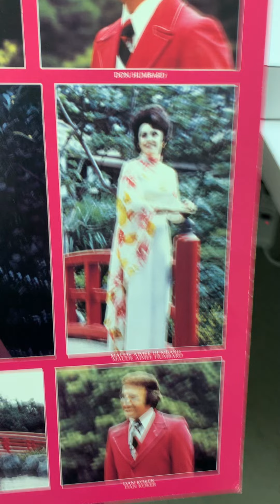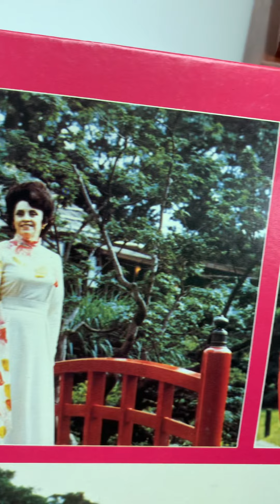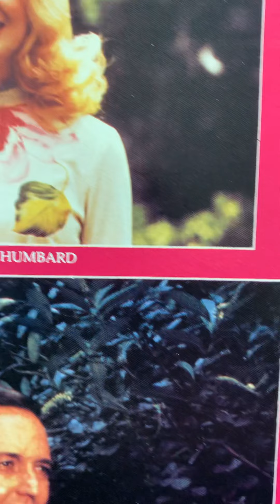One Day at a Time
I'm only human, I'm just a woman
Help me believe in what I could be
And all that I am
Show me the stairway, I have to climb
Lord for my sake, teach me to take
One day at a time sweet Jesus
That's all I'm asking of You
Just give me the strength
To do everyday what I have to do
Yesterday's gone sweet Jesus
And tomorrow may never be mine
Lord help me today, show me the way
Do You remember, when You walked among men
Well Jesus You know if You're looking below
It's worse now, than then
Pushing and shouting
That's crowded my mind
So for my sake, teach me to take
One day at a time (one day at a time)